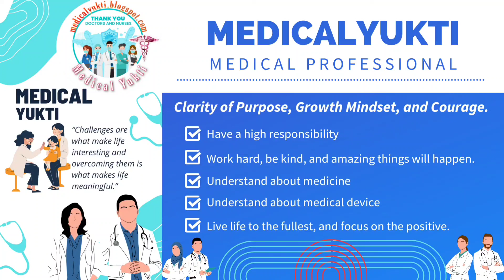It's a mix of pure joy, innocence, and a wonderful attempt to capture it😍🥰🧑‍⚕️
The happiness of a newborn baby is a truly unique and special experience. It's a mix of pure joy, innocence, and wonder. Here's a descriptive attempt to capture it:

"A newborn baby's happiness is like a warm, golden light that radiates from their tiny, scrunched-up face. Their tiny hands and feet twitch with excitement as they discover the world around them. Their first smiles, often called 'reflex smiles,' are like little sparks of delight that flash across their face, revealing a glimpse of the joy that's to come.

As they gaze up at their loved ones with wide, curious eyes, their happiness is contagious, spreading like a gentle wave to all those around them. Their coos and giggles are like music to the ears, a sweet serenade that fills the heart with delight.

In those early days, a newborn's happiness is simple, uncomplicated, and utterly genuine. It's a reminder of the beauty and wonder of new life, and the incredible joy that comes with it."

I hope this description captures the essence of a newborn baby's happiness!